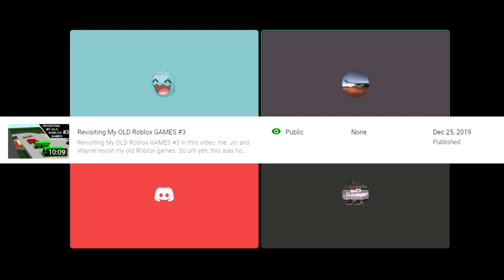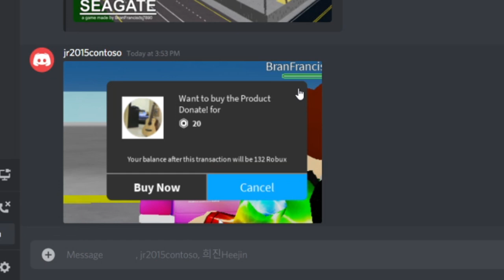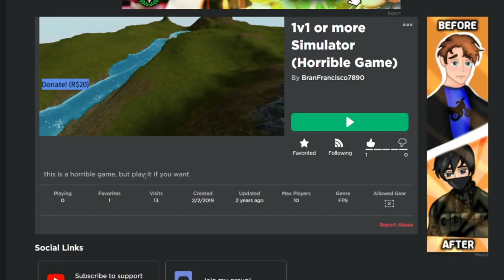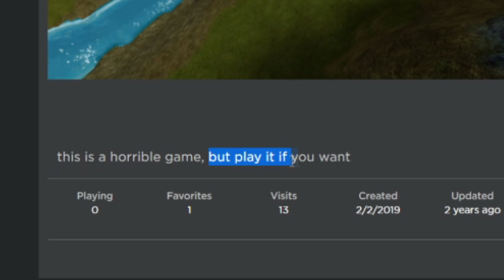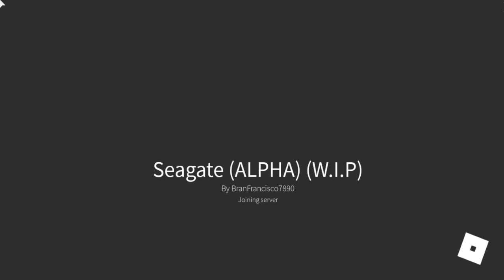Revisiting My OLD Roblox GAMES #4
In this video, me, Heejin, Mistoy and Jin revisited my old Roblox games from 2019, enjoy!